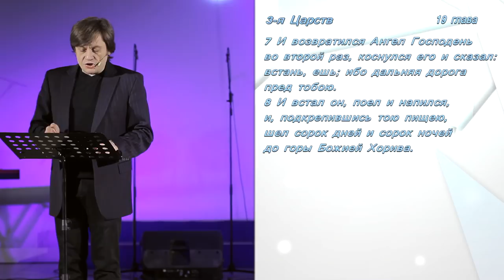Виктор Судаков | Когда нет сил жить | Проповедь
У каждого из нас бывают ситуации, когда мир, кажется, рушится на части. Особенно сильно это проявляется в наше неспокойное время. Как преодолеть уныние, которое возникает в этой суете, выйти из депрессивного состояния и начать менять свою жизнь к лучшему?

Смотрите проповедь Виктора Судакова "Когда нет сил жить"!

🏰 Адрес нашей церкви: Россия, город Екатеринбург, улица Шейнкмана, 7, 620014